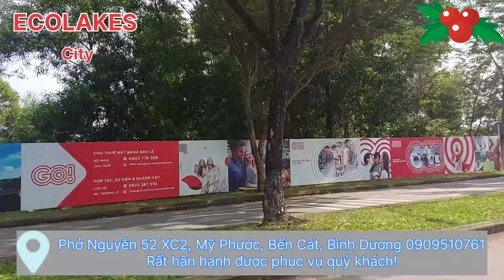Giới thiệu về Ecolakes khu đô thị sinh thái Bình Dương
Đầu tư, kinh doanh, nhà ở# tất cả đều có tại khu đô thị Ecolakes Bến Cát Bình Dương.
Phân đoạn:
00:00-Tiêu đề
00:25-Giới thiệu